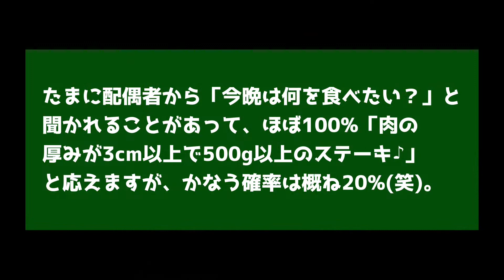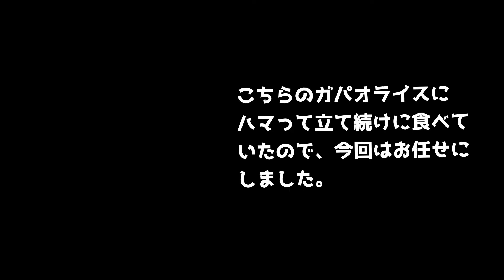元気の源はやっぱ肉でしょ、肉。肉！肉！肉！から翌日のランチは大町のForstaさんへ。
Forsta   ファシュタ
仙台市青葉区大町
個性的で美味しい料理とブティック
手頃な値段のワインも色々あって
気軽に楽しめる夜もお勧めのお店です。